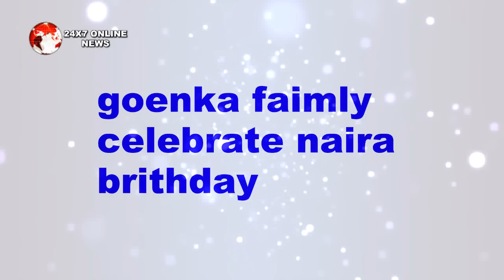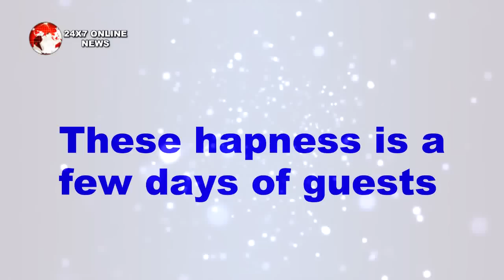YRKKH || NEW PROMO || KARTIK उजाड़ देगा “NAIRA की खुशियां"